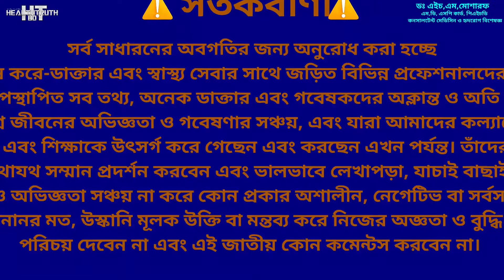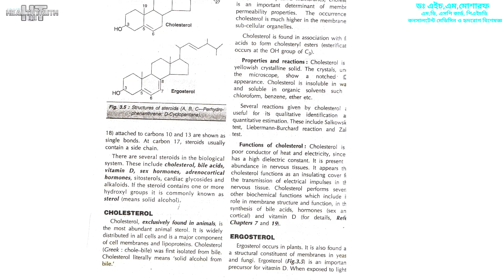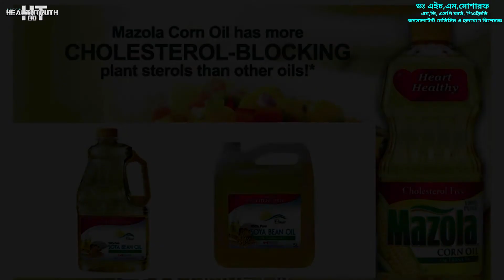সচেতনটা ও স্বাস্থ্য (Consciousness and Health) Dr. H.M. Mosharaf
আমরা কে কতটা সচেতন এটাই আমার এখনকার আলোচ্য বিষয়।
পেছনে সাইকেল, মতরসাইকেল, গাড়ি, বাস, হর্ন দিচ্ছে এবং তখন পথচারী রাস্তার পাশে সরে যানবাহনটিকে সাইড দিচ্ছে।
এটা নিত্য দিনের সাধারণ একটি ঘটনা। শুধু এই ঢাকা শহরেই নয়, প্রায় সমগ্র দেশেই।
অথচ কি হওয়া দরকার ছিল? আমাদের উচিৎ ছিল সতর্ক থাকা যেন আশেপাশের কোন যানবাহন বা কন কিছুই আমাদের ক্ষতি করতে না পারে। হর্ন বা সংকেত দেবার অপেক্ষা করাতো পরের কথা, যেন আমার নিরাপত্তা সীমানাতে প্রবেশ করতেই না পারে বা প্রবেশ করার সুযোগই যেন না পায়, সে ভাবে চলা ফেরা করা।
আর এটা সচেতনতারই একটা অংশ।
আমাদেরকে সচেতন হতে হবে।
 আমাদেরকে সচেতন হতে হবে শুধু মাত্র রাস্তা ঘাটে চলাফেরা করার সময়ই তা নয়। আমাদেরকে সচেতন হতে হবে সব ক্ষেত্রেই। ঘরে এবং বাইরে নিজের যত্ন নিতে হবে, পরিবারে সবার যত্ন নিতে হবে। আর এর জন্য সচেতন আপনাকে হতেই হবে। যদি আপনি নিজেই নিজের যত্ন নিতে না জানেন বা না বঝেন তবে পরিবারের কোনই যত্ন নিতে পারবেন না।
আর বর্তমান সময়ে  ভাল মন্দ যাচাই বা বাছাই এবং সঠিক তথ্যের খুবই অভাব।
প্রায় বেশীর ভাগ ক্ষেত্রেই আপনার তথ্যের অনুসন্ধান শেষ হবে হয়ত  কোন ব্যাবসায়িক প্রতিষ্ঠানের মিস্টি মধুর প্রচারে গিয়ে বা ভুল তথ্যের মাঝে।
আর এটা যে ভুল সেটাও সতর্কতার সাথে আপনার দৃষ্টি সীমানার বাইরে রাখা হবে।
আর এ ভাবেই চলছে বর্তমান সময়।
তাই সঠিক তথ্যের জন্য আপনাকে পরিশ্রম করতেই হবে। নতুবা ভুলের অন্ধকারেই থেকে যাবেন।